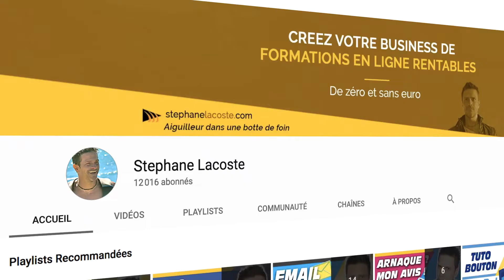Comment Reussir son Business (Richard Branson)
Comment Reussir son Business (Richard Branson) ➤ Formation offerte pour vendre facilement de A à Z

🤜 Découvrez comment reussir son business en ligne avec le  multimilliardaire aux 300 sociétés : Richard Branson

Selon l'auteur, être manager et être entrepreneur sont deux métiers bien différents. De son côté, il s'attache à ne perdre ni le côté innovateur du patron, ni celui du gestionnaire manager.
Les 5 secrets qui vous seront exposés dans cette vidéo sont directement inspirés de son expérience. Ça passe par une marque qui se doit d'avoir une identité bien définie et porteuse de certaines valeurs. Pour savoir comment developper son business, il s'appuie sur les fondamentaux de la satisfaction du client mais avec sa propre vision. Et pour savoir comment reussir son entreprise, il a su apprendre de ses échecs. L'innovation est également au coeur de ses préoccupations et il nous montre la voie avec quelques belles trouvailles desquelles nous pourrions nous inspirer.

💪 La réussite doit avoir un aspect social. C'est le dernier point sur lequel il insiste et qui marque bien les fondamentaux de sa vision d'un business rentable pour lui mais aussi pour les autres.

4 👉 "Emailing Turbo : De 0 à Pro. Comment créer une liste rentable en 24h chrono“ :

5 👉 “Comment gagner ses 1ers €€€ sur internet sans même savoir ce qu’est un filleul“ :

StephaneLacoste